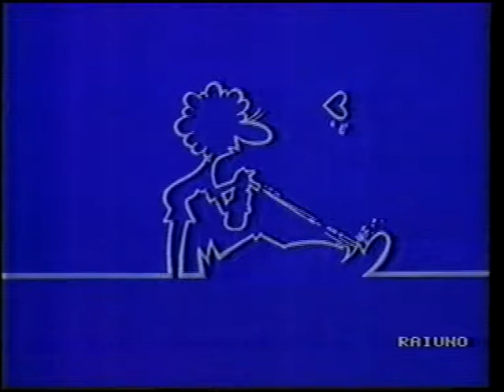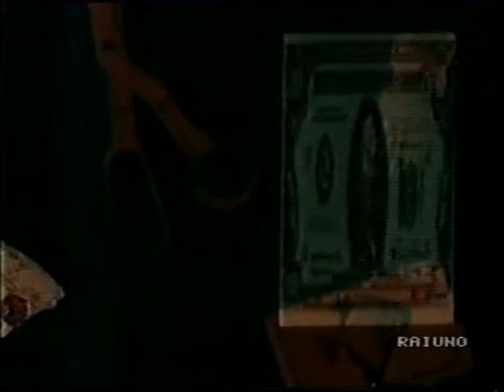Fantasy Party 03/18 - Maurizio Nichetti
Alcune puntate di Fantasy Party con Maurizio Nichetti - PS: sono video catturati da videocassetta VHS, in 4:3, non ci sto guadagnando nulla e non mi interessa, li ho messi su Youtube per pura passione, per condividere questi stupendi cartoni con chi ne è appassionato come me :-)